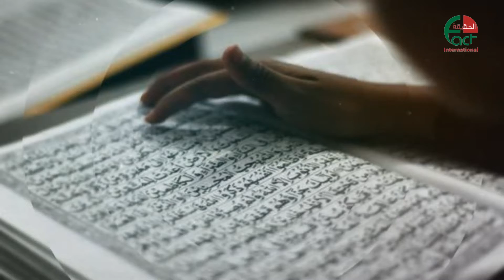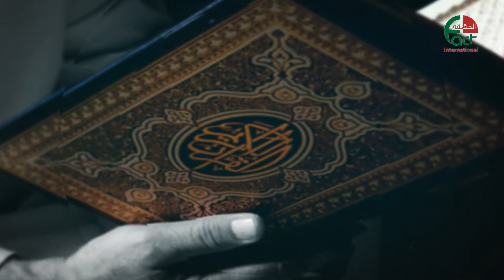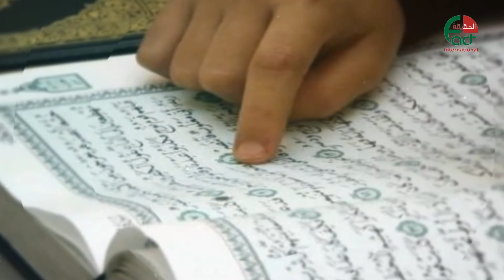برنامج تغن ورتل اطفال القرآن تقديم الشيخ ايمن جمعة الحقيقة الدولية 10